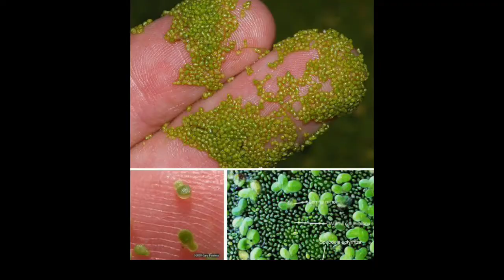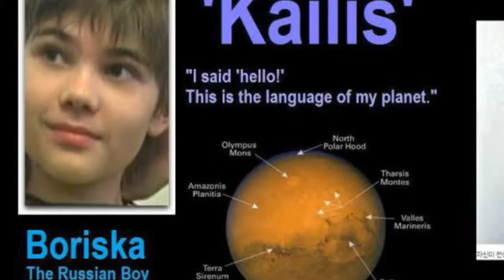Optical illusion of painted humans | a parrot Girl | optical illusions